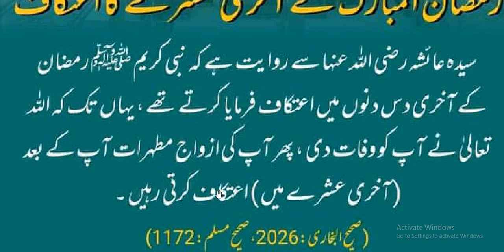Hazrat Muhammad ﷺ Ne Farmaya | رمضان کے آخری عشرے کا اعتکاف